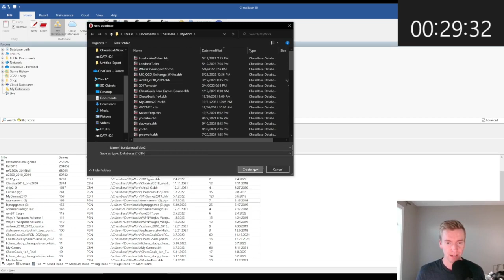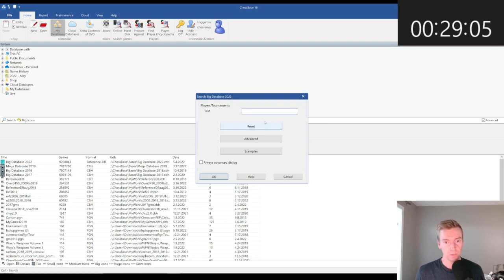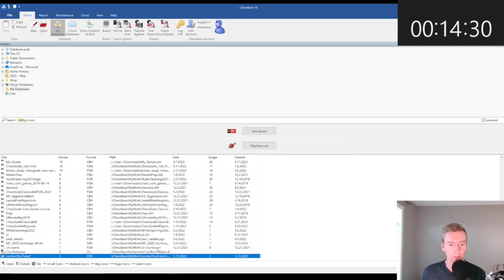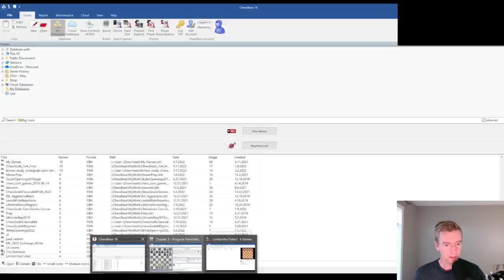London Chessbase Repertoire in 30 minutes!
Matt gives a Chessbase tutorial on how to make an opening repertoire. This solid London repertoire is just the skeleton that can be filled in later as games are played.

0:00 Chessbase 16 intro
0:30 Creating a new database
1:00 Advanced database search
1:44 Saving games to a book
3:15 Chessbase layout
4:45 Saving a game
5:03 Outline
8:44 Chapter 1 - bishop trade
15:48 Chapter 2 - d5/c5
21:00 Chapter 3 - kingside fianchetto
25:48 Chapter 4 - early c5
30:00 Recap!